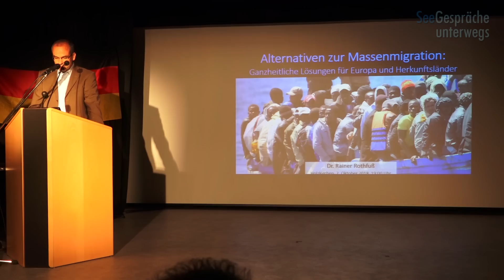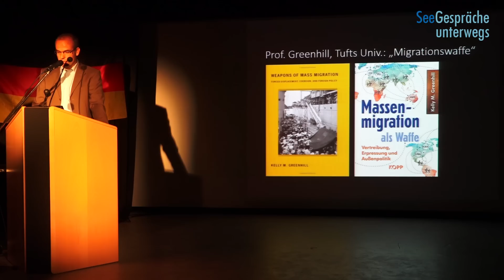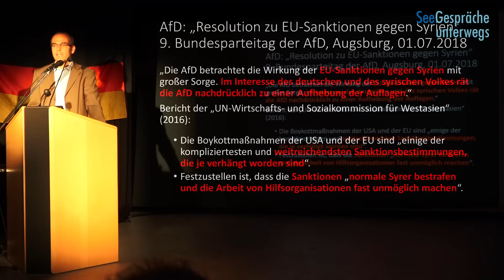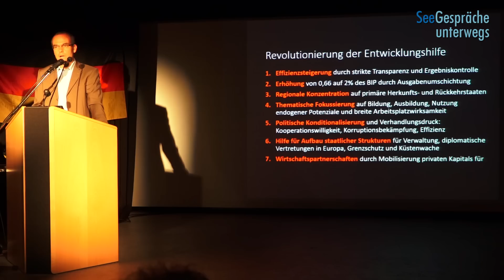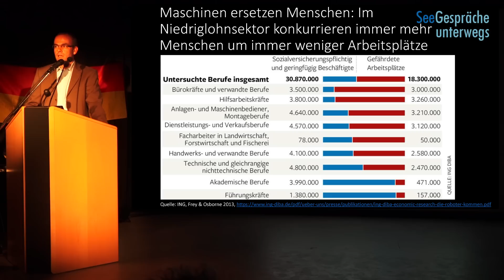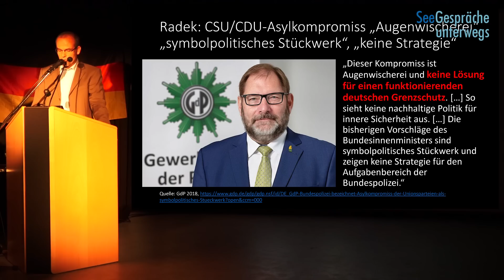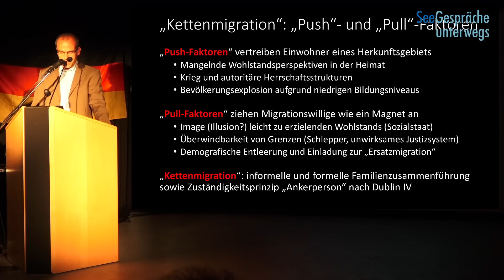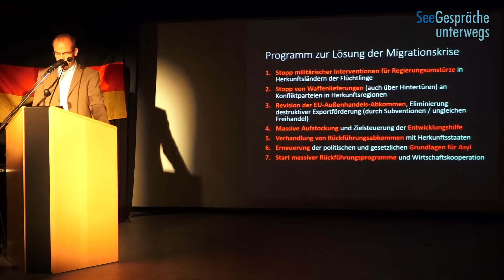Alternativen zum Globalen Pakt für Massen-Migration - Dr. Rainer Rothfuss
Rothfuß analysiert als Experte für Geopolitik und Migrations- sowie Entwicklungsfragen die Hintergründe der europäischen Migrationskrise. Er zeigt auf, wie diese durch Militärinterventionen der NATO und ihrer Verbündeten in Nahost und Nordafrika gezielt provoziert wurde.

Rothfuß widerlegt sowohl das Argument, Massenmigration entspreche einem rationalen humanitären Ansatz der Hilfe für die Bedürftigsten als auch jenes, dass die aufnehmenden, von Überalterung betroffenen Staaten Europas dadurch gestärkt würden.

Mit Verweis auf Segregations- bis hin zu Ghettoisierungsproblemen in den USA weist er das u.a. von Yacha Mounk (Harvard) und Jakob Augstein (SPIEGEL) propagierte, nie demokratisch beschlossene „Experiment“ einer auf maximale multiethnische und multikulturelle Heterogenisierung Deutschlands und Europas abzielenden Agenda für Massenmigration der politischen „Eliten“ hin.

Ein symbolischer Meilenstein auf dem Vormarsch, der von ihm als „Migrantology-Sekte“ betitelten Migrationsfetischisten, soll am 11./12. Dezember in Marrakesch errungen werden, wenn fast alle Staaten der Welt im „Global Compact for Migration“ einen normativen Rahmen für die unkritische Förderung der globalen Mobilität von aktuell 300 Millionen Migrationswilligen festschreiben und ratifizieren wollen.

Rothfuß zufolge ließen sich Probleme, die zu verstärkter Flucht, Vertreibung und Migration führen, sehr viel effizienter an der Wurzel vor Ort lösen und auch rund 100-fach wirksamer Hilfe vor Ort, also in den Herkunfts- bzw. Nachbarregionen leisten. Dieses „Nähe“- oder „Proximitätsprinzip“ in der Flüchtlingshilfe soll als alternatives Leitbild und Konzept für den Umgang mit der Massenmigrationsfrage dienen, die die Menschheit im 21. Jahrhundert wohl mehr beschäftigen wird als jede andere gesellschaftspolitische Frage.

Wird diese Herausforderung nicht vorausschauend und weitsichtig angegangen, werden auch alle Maßnahmen eines verbesserten Grenzschutzes und der bisher relativ erfolglosen Abschiebung den wachsenden Migrationsdruck auf Europa nicht mehr dauerhaft stoppen können, der sich angesichts einer dreiviertel Million zusätzlicher Einwohner allein in Afrika pro Tag in den kommenden Jahren und Jahrzehnten akkumulieren wird.

Der Aufzeichnung fand am 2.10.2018 in Holzkirchen statt.

Wir möchten Sie bitten, uns mit einer Spende zum Ansehen der Produktion zu unterstützen.
Da wir keine GEZ-Einnahmen haben oder über finanzierte Werbeblöcke verfügen ist es so finanzierbar.
Die Youtube-Werbung reicht nicht aus.

Ab 20 € Unterstützung, als Filmpate, veröffentlichen wir auf Wunsch, im nächsten Video auch gerne den Spender. Ab 100 € für Firmen auch mit dem Link zur Homepage. Eine Quittung folgt auf Anfrage.

►per Banküberweisung: IBAN: DE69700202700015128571 BIC: HYVEDEMMXXX
Kontoinhaber: Wonderful Events
Als Verwendungszweck bitte:
Zuwendung - Unterstützung der Seegespräche-Produktion

Ganz besonders wichtig ist eine mtl. Unterstützung für uns.
Dann können wir leichter kalkulieren.

© Wonderful Events GmbH/SeeGespräche Unterwegs 2018